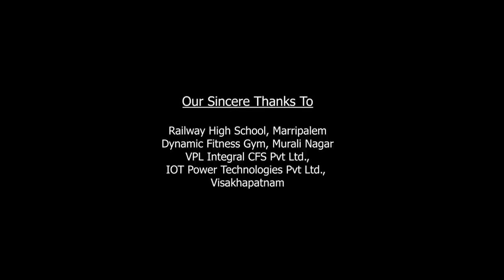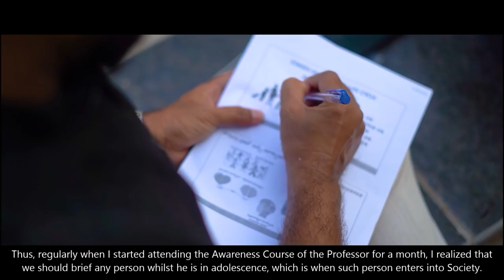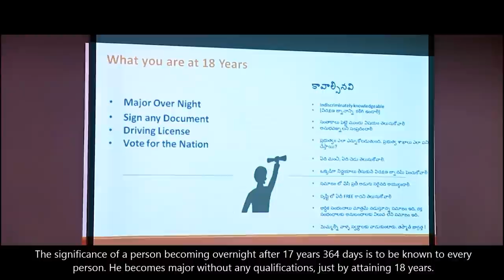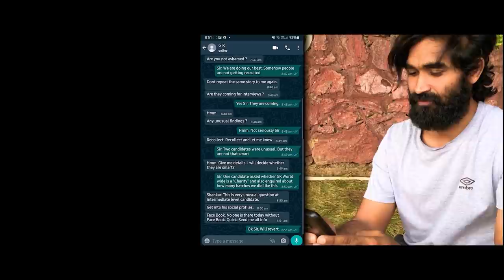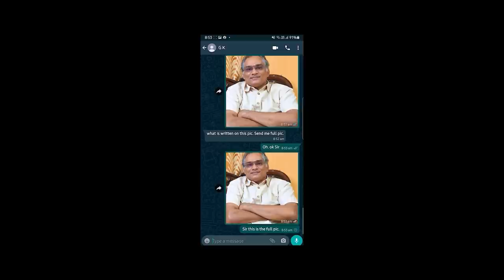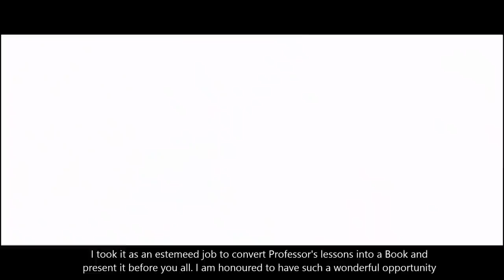CITIZEN | THE SHORT FILM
Happy New Everyone!!

CITIZEN now onto your screens.